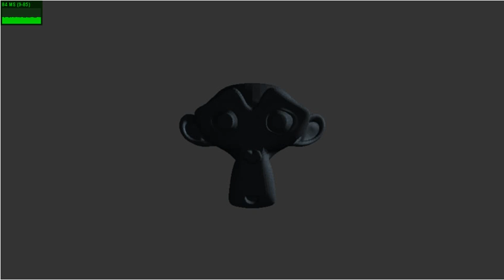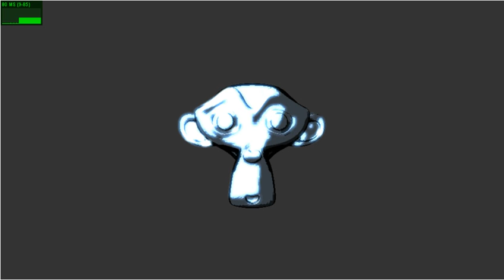CIS 565 Deferred Shading in WebGL